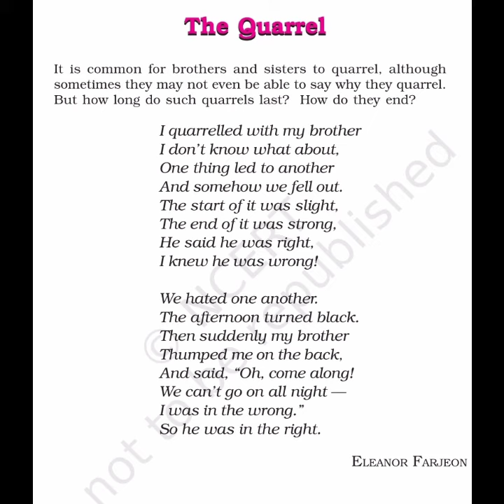Poem The Quarrel by Eleanor Farjeon.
NCERT English Book Class 6